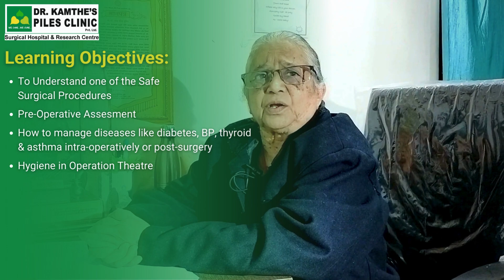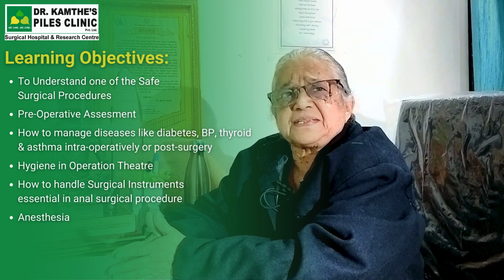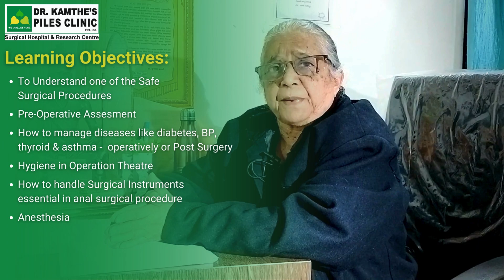Basic Surgical Skills in Proctology workshop for Doctors |Dr.Kamthe Piles Clinic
" Workshop Alert"
"Dive into the world of precision and expertise! Join us from January 22nd to 27th for an immersive Basic Surgical Skills in Proctology workshop at Dr. Kamthes Piles Clinic, meticulously crafted by the renowned Dr. Kunal Kathme. Elevate your surgical proficiency and enhance patient care in this transformative learning experience.

 📍 First floor, Indraprastha Landmark,
     Gangadham, Nr. Shantinagar Society,
     Kondhwa Bk, Pune - 411048